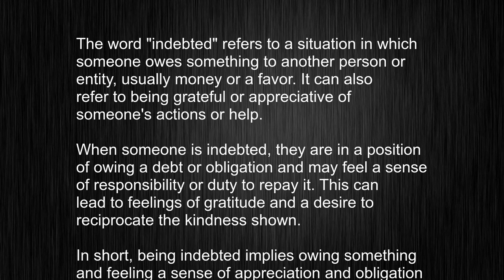indebted? Learn How to Use This English Word Correctly!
This video tells you what "indebted" means, how to pronounce it, provides a pronunciation guide and an accurate definition.
   00:00 Pronunciation
   00:22 Meaning

   - What is the meaning of indebted
   - How to say indebted
   - What is the definition of indebted
   - How to pronounce indebted

   Visit our free audio/video dictionary tutorial to learn how to correctly pronounce words/names and to learn their meanings, definitions, just like indebted definition and meaning in Merriam-Webster, indebted definition and meaning in Collins English Dictionary, indebted definition and meaning in The Oxford English Dictionary, indebted definition and meaning in Longman Dictionary of Contemporary English, indebted definition and meaning in Cambridge Advanced Learner's Dictionary, and more.